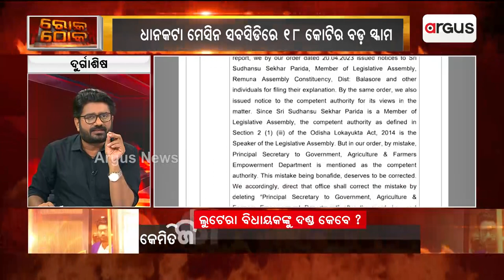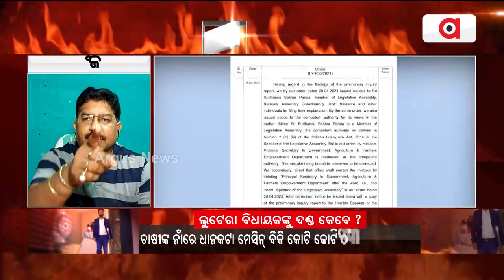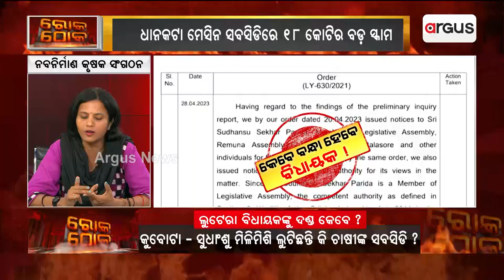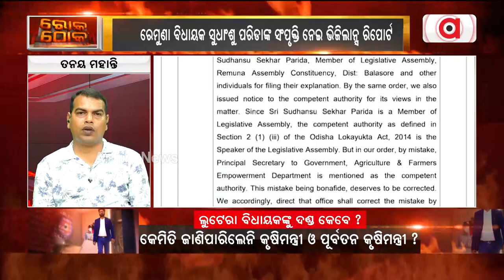Rok Thok | When Will Corrupted MLA Be Punished?